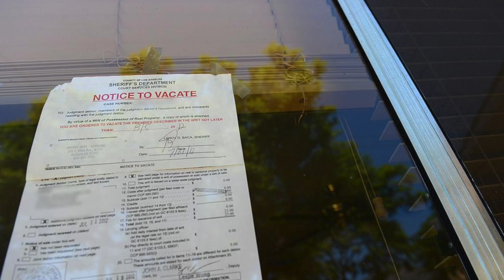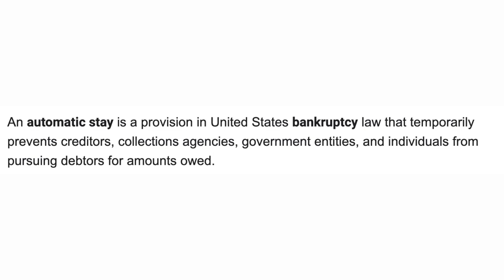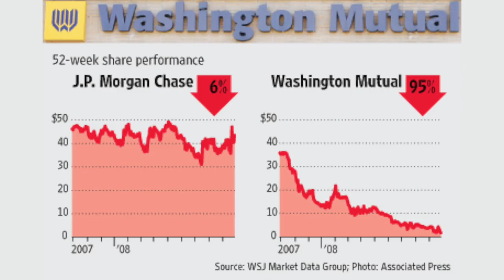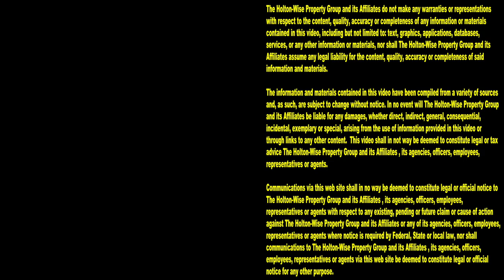20 year Squatter: This Long Island Tenant Avoided Eviction for OVER 20 years | Tenants From Hell 64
The Covid eviction moratorium has delayed a lot of evictions for landlords and property managers all over the United States. While many real estate investors are upset every time they hear there is an eviction moratorium extension, the Covid 19 eviction moratorium delays are nothing compared to the 20+ year eviction delay we are discussing in the 64th episode of the Tenants From Hell Show. A long Island tenant named Guramrit Hanspal has avoided being evicted from a house he lost in foreclosure in 2000. To call Guramrit Hanspal a professional squatter is an understatement. Multiple bankruptcies & quit claim deeds are just a few tricks of the trade for this professional tenant.

Long Island man dodges eviction for 20 years, living in house he doesn’t own

America's most successful squatter: Long Island man, 52, avoids eviction again from house he doesn't own despite living in it for TWENTY YEARS

📺 HELPFUL RESOURCES
Holton-Wise FAQ